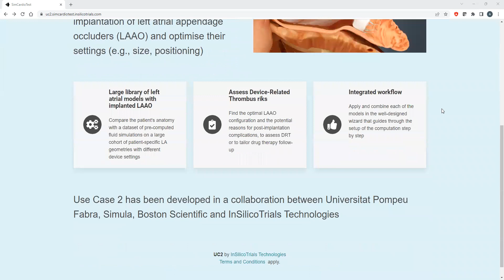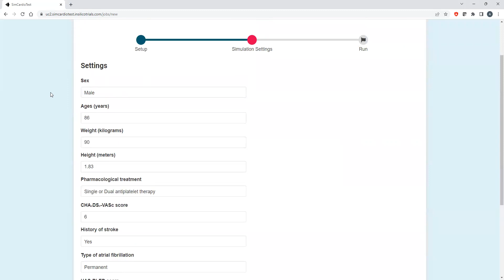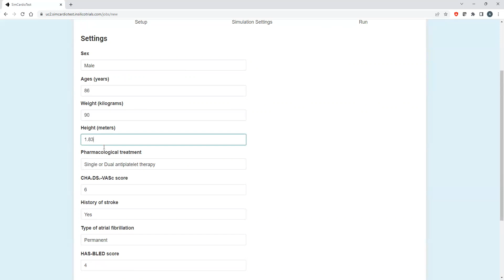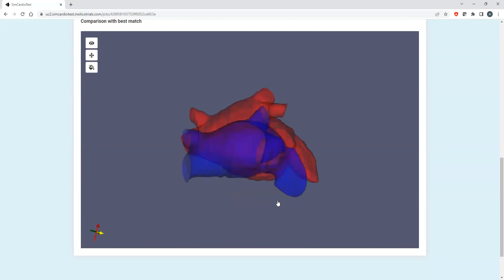SimCardioTest UC2 demo video on Cloud-based platform for LAAO simulation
Within SimCardioTest, the insilicotrials platform has been developed to host the three Use Cases developed within the project, and a user-friendly interface for each Use Case has been created.
Users will be able to sun simulations on the browser leveraging the models created by the SimCardioTest partners.
This video is a recorded demo demonstrating the first version of the cloud-based platform developed for Use Case 2, showing LAAO simulation.

SimCardioTest is a collaborative project between 10 organizations from 6 European countries and United States funded by the European Commission (EU H2020). This project will provide new insight into designing new predictive tools in cardiac pathologies and will accelerate the uptake of computer simulations for testing medicines and medical devices.​

This video is an official deliverable of the SimCardioTest project that has received funding from the European Commission's EU Horizon 2020 Research and Innovation program under Grant Agreement No 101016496. Contents in this document reflects the views of the authors (i.e. researchers) of the project and not necessarily of the funding source the European Commission.